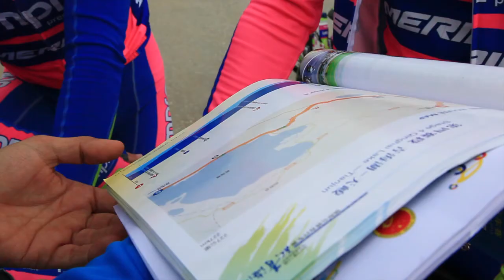Video_2013 Tour of Qinghai Lake_Stage 4 (ENG)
Video Credit : 2013 Tour of Qinghai Lake

Stage 4 Results -- Tour of Qinghai Lake
1. Sacha Modolo (BAR) 5:32:50
2. Maximiliano Ariel Richeze (LAM)
3. Ralf Matzka (TNE)
4. Maksym Averin (ARH)
5. Robert Förester (UHC)
6. Jiao, Pengda (CSS)
7. Mathieu Chiocca (ARH)
8. Sonny Colbrelli (BAR)
9. Luis Guillermo Mas Bonet (BUR)
10. Filippo Pozzato (LAM)

General classification --Tour of Qinghai Lake
1. Pourseyedigolakhour Mirsamad (TPT)
2. Amir Kolahdozhagh (TPT) +5
3. David De La Fuente Rasilla (TRK) +7
4. Massimo Graziato (LAM) +13
5. Thomas Vaubourzeix (LPM) +15
6. Daniil Fominykh (AS2) +19
7. Luis Guillermo Mas Bonet (BUR) +23
8. Angelo Pagani (BAR) +28
9. Mauro Finetto (VIN) +1:01
10. Andrey Mizurov (TRK) +1:04

LEADERBOARD going into stage five, the classification leaders are:
Yellow Jersey (Individual GC): Pourseyedigolakhour Mirsamad (TPT)
Green Jersey (Points Classification): Luis Guillermo Mas Bonet (BUR)
Polka-dot Jersey: Pourseyedigolakhour Mirsamad (TPT)
Blue Jersey (Best Asian Rider Classification): Pourseyedigolakhour Mirsamad (TPT)
Teams GC: Tabriz Petrochemical Team

Power by: CyclingCN.com